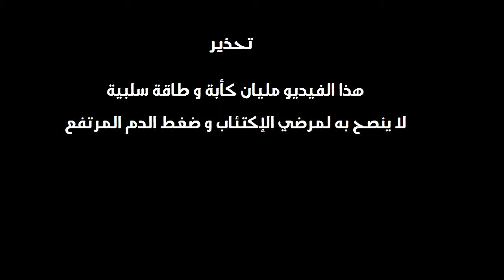أكثر 10 حاجات كئيبة حصلت لي في تربية الزواحف Depressed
كنت مكتئب فقلت اشارككم الأكتئاب شوية

لمزيد من الفيديوهات عن الثعابيين